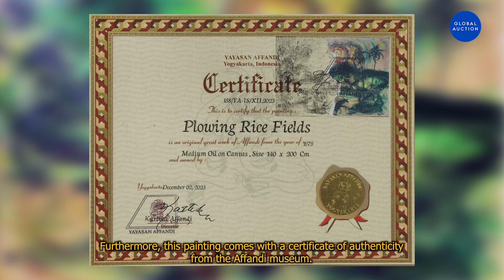ART REVIEW: AFFANDI - Plowing Rice Fields, 1979 & Fisherman, 1972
AFFANDI - Plowing Rice Fields, 1979
Oil on canvas | 140 x 200 cm

AFFANDI - & Fisherman, 1972
Oil on canvas | 99 x 128 cm